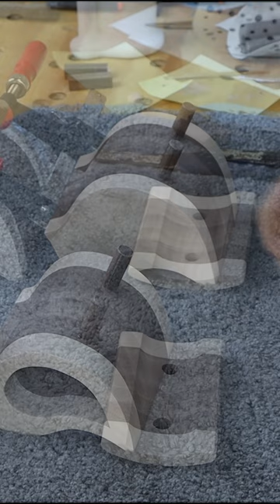Decorative Bird Box Walnut Maple Bandsaw Box, Step 7, Attach DIY Dowels to box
Our New Decorative Bird Box with Walnut & Curly Maple Wood, Bandsaw Box, Step 7, Attaching the DIY dowels & drawer pulls to the bird boxes.

Step 6 -
DIY dowels for the bird legs. Using the box insides to make the drawer pulls.

Step 5 -
Release glue-ups. Drill press to mark dowel holes. Cut birds & foot shapes out of the boxes. Ready for sanding. We'll get the leg dowels & drawer pulls made next.

Step 4 -
Cut & glue backs on boxes.

Step 3 -
Cut fronts & backs off drawers. Remove center material & sand. Glue drawers back together.

Step 2 -
Release the Glue-up. Planer to level. Apply our printed bird template. Bandsaw to cut the drawers & boxes apart. Glue-up boxes. Cut drawers next.

Step 1 -
Process the Lumber & First Glue-up

🛠 Tools used on this project are listed below:
Jet Band Saw
Circular Saw
Dewalt Planer
SawStop Table Saw